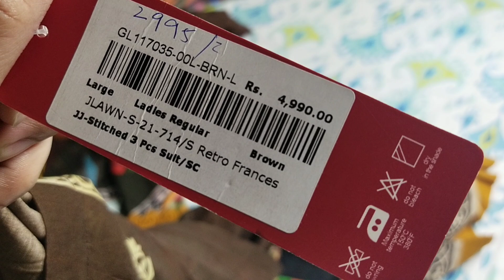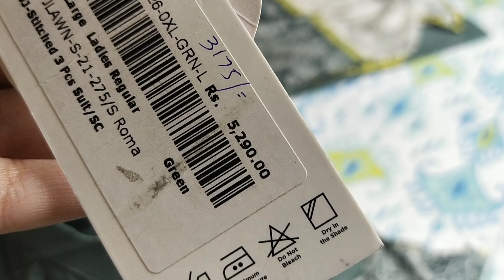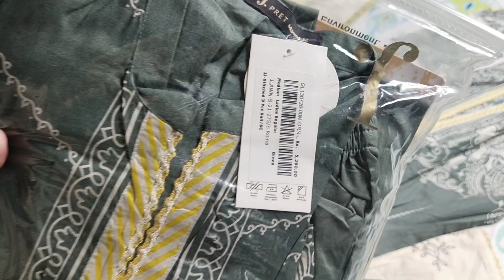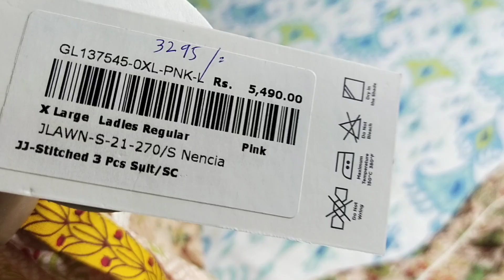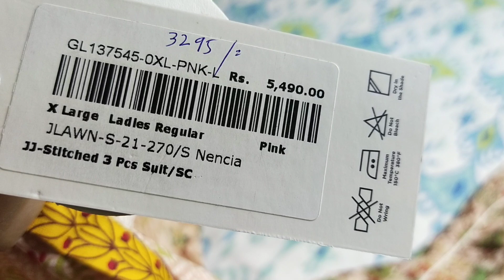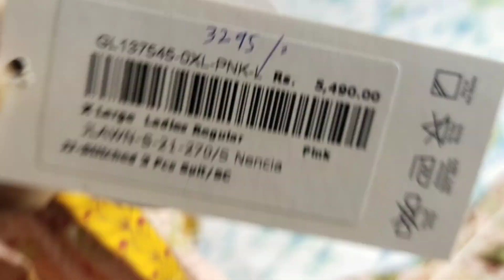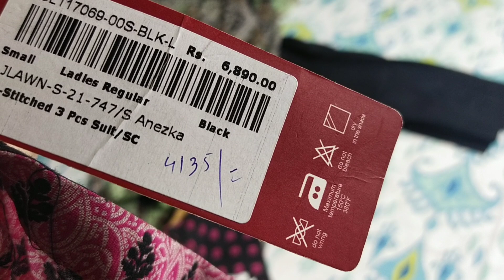Flat 40% Off J. Junaid Jamshed Ramadan Sale April 6, 2022